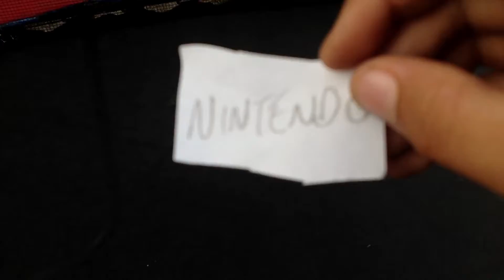Family Home Entertainment & SONY Pictures Productions & Nintendo Spider Man